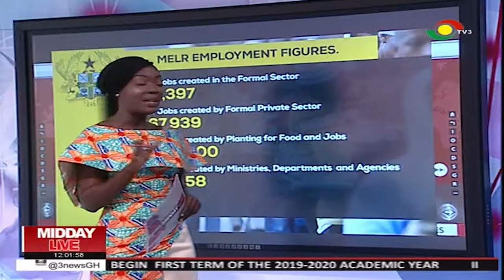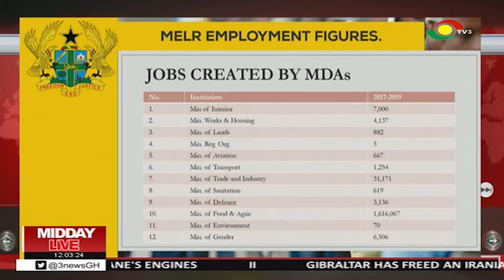MIDDAY LIVE - 16/8/2019